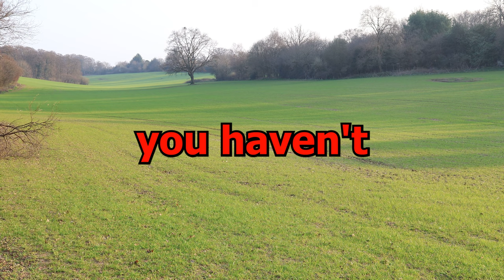how to regain your "looks"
The 5 Steps:

1. Low body fat (10-12%)
2. Tongue posture (nose breathing + mewing)
3. Head posture (chin tucks)
4. Neck size (neck curls)
5. Face exercise (chew harder foods)